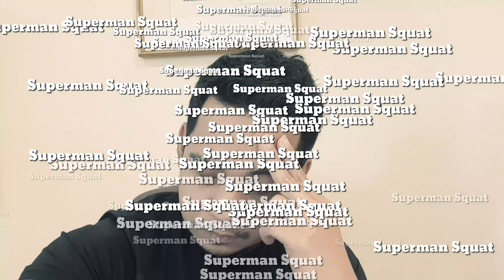Paano gawin ang Superman Squat? 😆💪✌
Ang video na ito ay katuwaan lamang at walang personalan. Ito ay para sa mga open minded lang at gusto ng good vibes. This video was taken 3 yrs ago, nag request ang isang co-trainer ko na ipost ko ito.

Lesson: It does'nt matter kung ano at sino ka noon, ang importante ay yung meron kang pangarap para sa sarili mo na maging maayos. Higit sa lahat di nakakalimot magpasalamat sa Diyos sa lahat ng blessings na natatanggap bawat araw sa ating buhay.